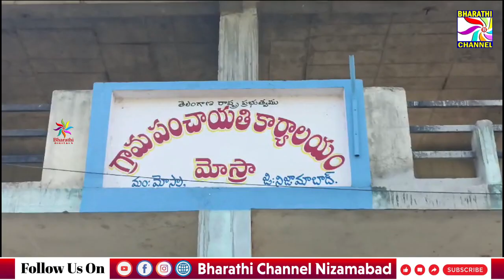మోస్రా గ్రామ పంచాయతీ కార్యాలయాన్ని బుధవారం నూతన DLPO వి సాయిబాబా తనిఖీ చేసారు || Bharathi Channel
మోస్రా గ్రామ పంచాయతీ కార్యాలయాన్ని బుధవారం నూతన DLPO వి సాయిబాబా తనిఖీ చేసారుఅనంతరం కార్యాలయంలో పలు రికార్డు లను పరిశీలించారు|| Bharathi Channel || Nizamabad ||